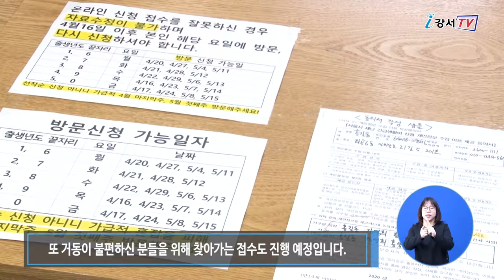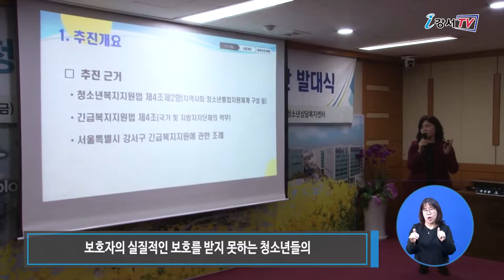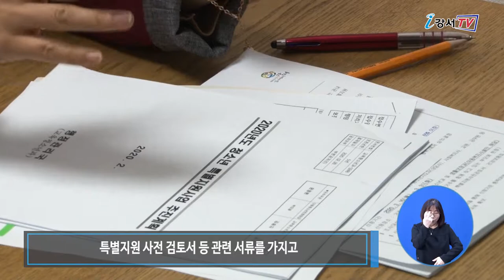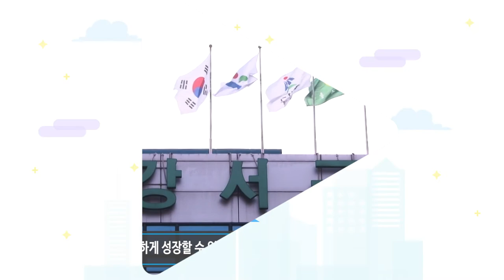2020년 4월 둘째주 주간뉴스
2020년 4월 둘째주 주간뉴스

1. 서울형 재난긴급생활비 지원
2. 청소년 특별지원사업